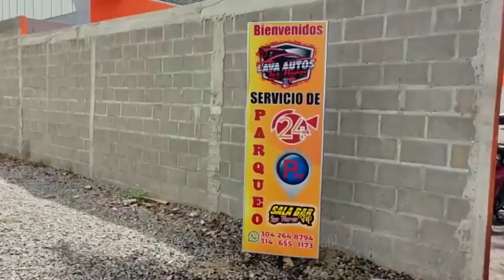LAVADERO LAS FLORES